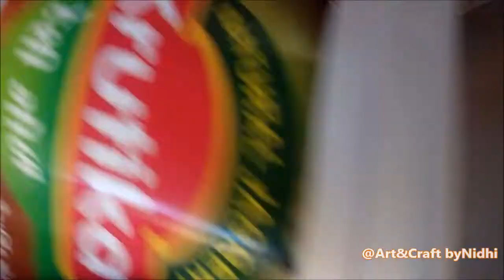Simple Flower plant Pots decoration Ideas- Recycle your Plastic box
Simple Flower Pots decoration Ideas- Recycle your Plastic box by “Art&Craft byNidhi”  YouTube Channel
best project for gardening.. best out of waste.. recycle plastic project for gardening.

RANGOLI & Fresh FLOWERS Combination Designs Collection Ideas.

DIY Home Decorations Using Fresh Flowers Leaves- Roses & Marigold

Recycled Art Craft Ideas TIPS for Kids- Best from Waste

Diya Kodiyu Painting Coloring Decoration in a Easy Way for DIWALI Festival

RANGOLI Art and WATER Combination for DIWALI & All Occasions Festivals

To Get Images of Above Uploaded Videos, Visit my Instagram Profile & Blog..